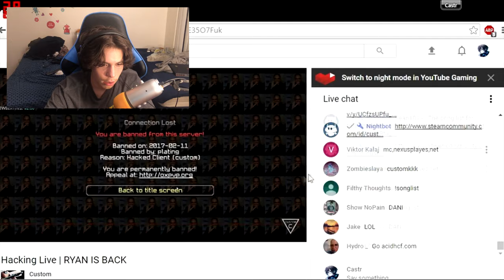Reacting to my FIRST *STAFF SERIES* ever..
This might be my last video for a while due to my computer problems and the immense amount of editing and time it took to create this 6 minute video at the quality I'm fine with giving to you guys, so I might do some phone recording updates but when I'm back you better be ready for some epic content aswell as some poppn staff series & hcf gameplay

LETS GO FOR 10 LIKES IN THIS VIDEO IT'D BE ABSOLUTELY INSANE IF YOU GUYS COULD!
🡆 Join me on:  Uh facecam

◎ Questions:
★ Keyboard and mouse?
✔ RK61 & Logitech GPRO - Glorious Model O & G203

✔ Kodak Black x XXXTentacion - Roll In Peace Instrumental + Lil Uzi Vert - Dark Queen Instrumental + The Way Life Goes Instrumental